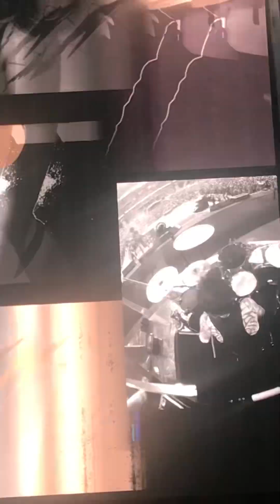Mötley Crüe: Girls Girls Girls - Live at Wembley Stadium 01/07/2023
Mötley Crüe performing Girls Girls Girls Live at Wembley Stadium on July 1st 2023